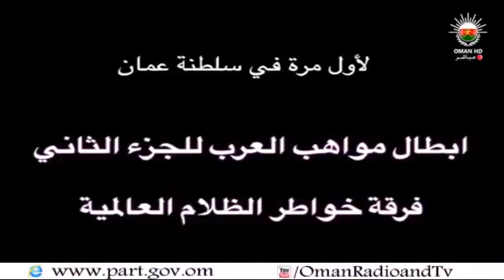برنامج قهوة الصباح - حلقة الإثنين 09-12-2013